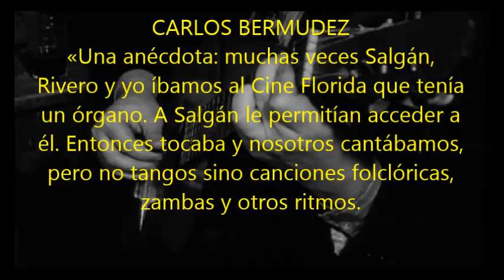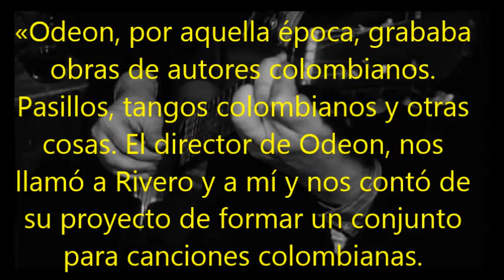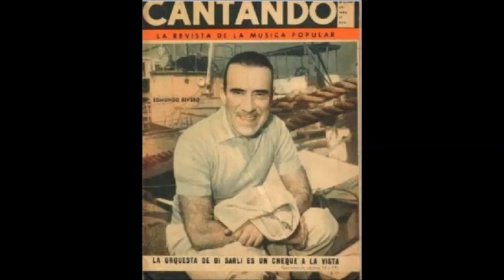EDMUNDO RIVERO - CARLOS BERMUDEZ - IMPLORANDOTE / SEPARACIÓN - PASILLOS COLOMBIANOS - 1946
Fuerón los primeros temas grabados por EDMUNDO RIVERO en COLOMBIA con LOS CANTORES DEL VALLE junto a el otro gran cantor CARLOS BERMUDEZ.